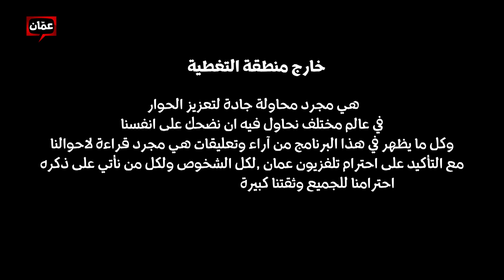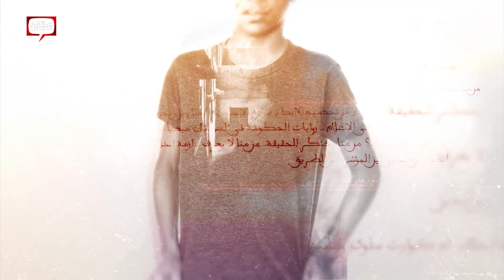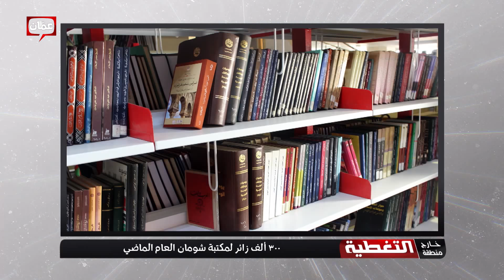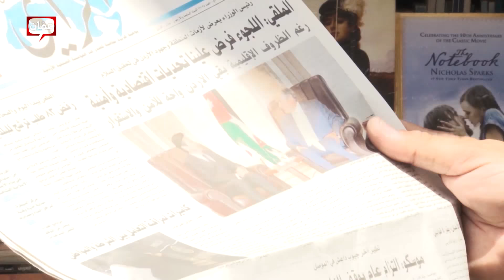خارج منطقة التغطية مع د.هاني البدري - المواطن والحكومة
نحن والحكومة علاقة من نار ازمة ثقة ولعبة شد حبل لا تنتهي ..متى ننتهي من العلاقة الابوية ومتى يحدث الانفصال الايجابي بين اعتمادنا على الحكومة واستناد الحكومة علينا ...نحن والحكومة حديث في جوهر العلاقة في خارج منطقة التغطية مع الدكتور هاني البدري